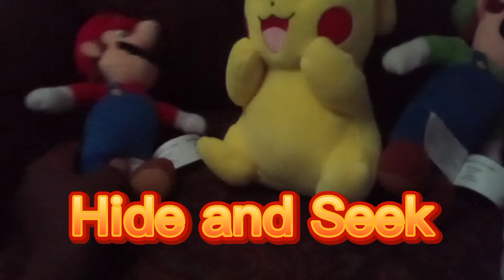Hide and Seek#Roleplay#plushes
This video is about Mario,Soinc and Pikachu playing hide and seek.e3 2021#metroid dread#funny moments